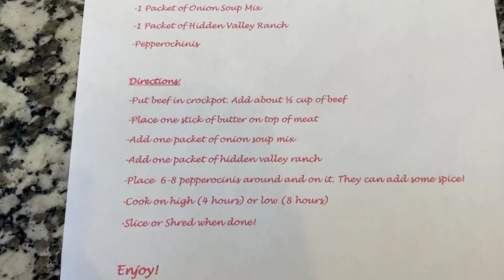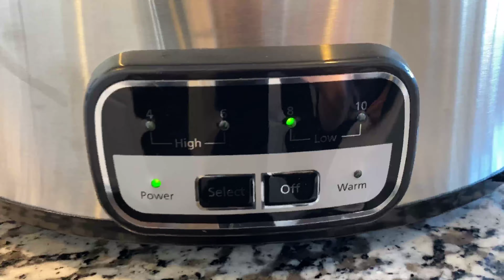My First Time Cooking EVER and I Decided to Film It. Easy Mississippi Pot Roast Recipe!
Hi everyone!

Truth time! I can NOT cook! I have never cooked an actual meal because honestly, I am terrified! I’m afraid I will make someone sick with my cooking or burn the house down! My husband always subtly mentions how much he would love to come home to a home cooked meal, so I decided today is the day I’m going to try. With much encouragement from my work staff I reluctantly decided to film it too! I always tell you guys how you can do it all right? You can be a wife, mother, and have a full time career. I had to tell myself I can do this and I WILL do this. I have to learn to take my own advice that I give to people every day! Watch this video to see my attempt at cooking Mississippi Pot Roast. At the end of the video we get my husband’s true reaction to my cooking! Enjoy and try not to laugh to hard at me!

Outfit: Fashionnova